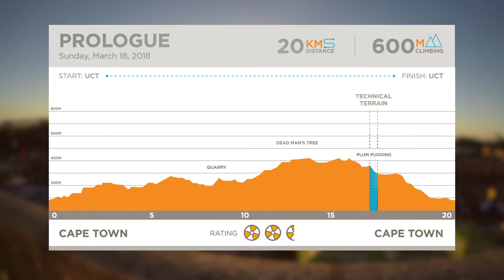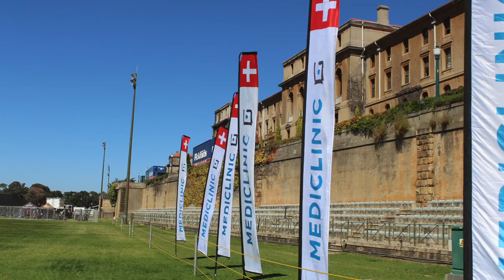ABSA Cape Epic Prologue 2018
Mediclinic and ER24 are proud to be part of the support team for the 2018 Absa Cape Epic Prologue at the University of Cape Town. Catch some of today’s highlights here.